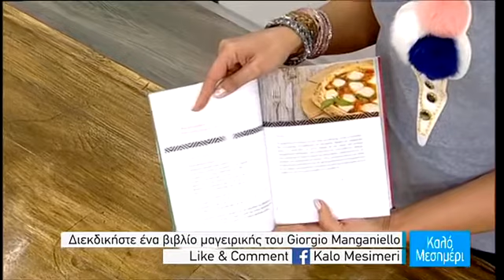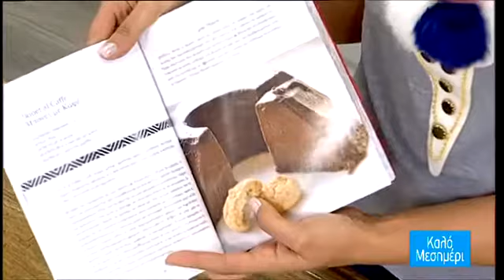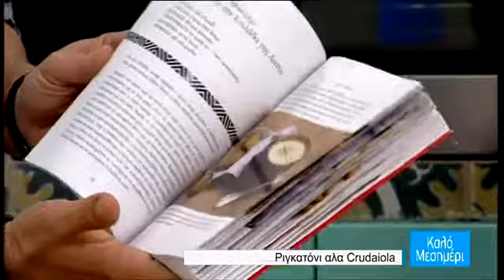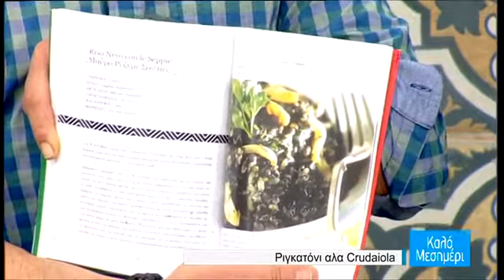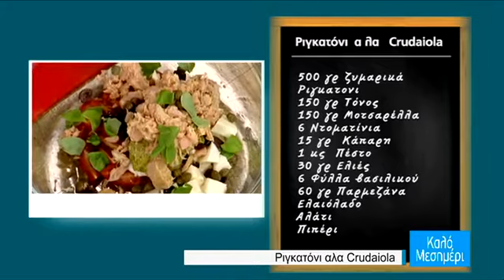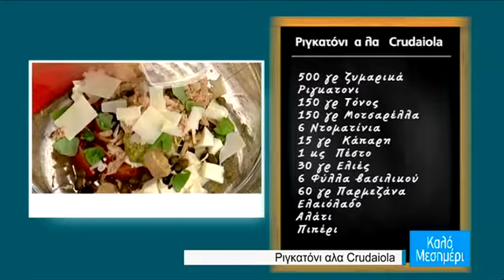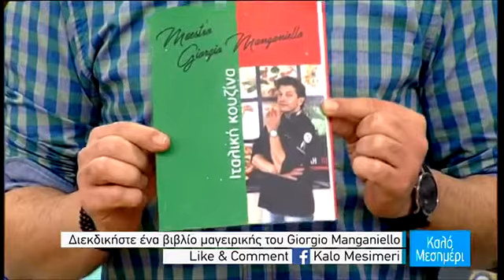Ριγκατόνι αλα Kρουνταιολα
Italian Pizza Academy